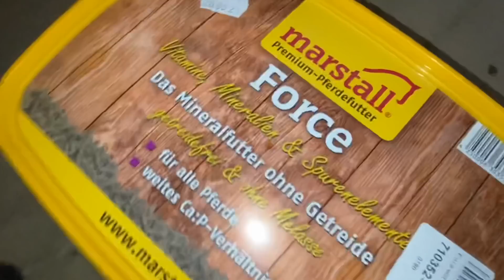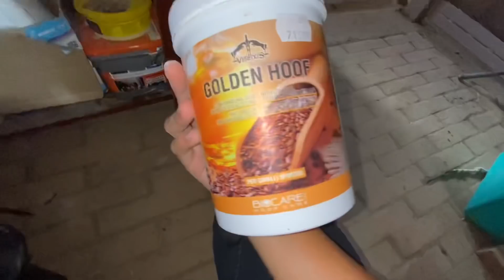Dakis nap 🥰 | Kamilla And Me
Sziasztok!
Sokan szerettetek volna már egy ilyen videót, így itt volt az ideje ,hogy megvalósítsam nektek🥰
Remélem a video hosszúsága ellenére is elvezető lett😊

Rólunk:

Zsüli vagyok (Zsüliett)
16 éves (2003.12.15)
Lovaim:

Dakota, 2 éves Kanca (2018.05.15)
Magyar sportló
Kamilla, 10 éves Kanca (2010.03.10)
Magyar sportló

További elérhetöségeink/ Further contact
details: